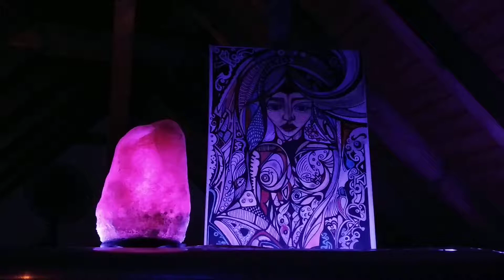Die Göttin der Sonnenfinsterniss 2014